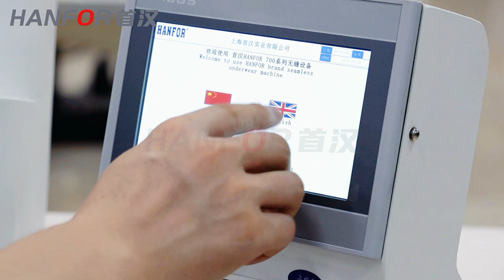Men's underwear Panty waist or T-shirt Adhesive Tape Machine HF-701A